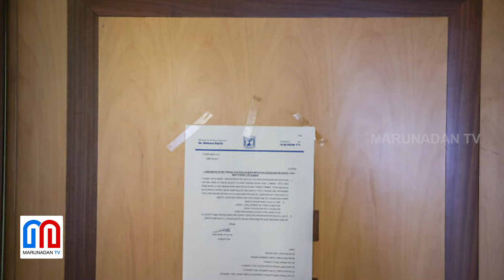അല്‍-ജസീറയുടെ ഓഫീസുകള്‍ പൂട്ടിക്കെട്ടി ഇസ്രയേല്‍ I Police seize Al Jazeera broadcast equipment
അല്‍-ജസീറയുടെ ഓഫീസുകള്‍ പൂട്ടി
ഉപകരണങ്ങളും പിടിച്ചെടുത്ത് ഇസ്രയേല്‍